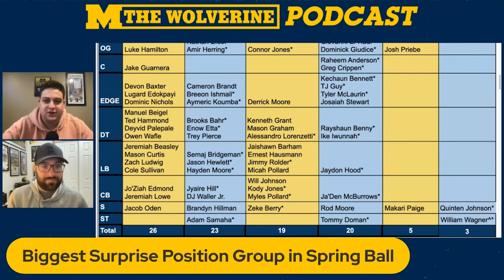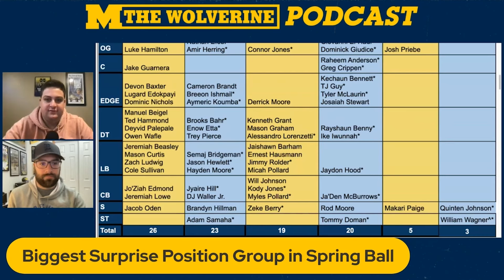The Wolverine discusses the biggest SURPRISES that came out of Michigan spring ball I